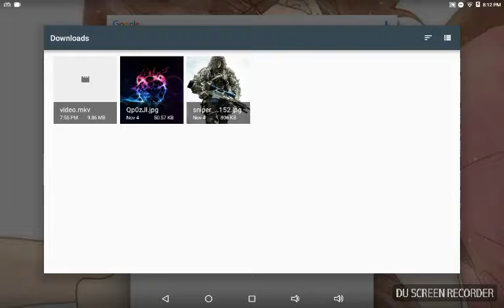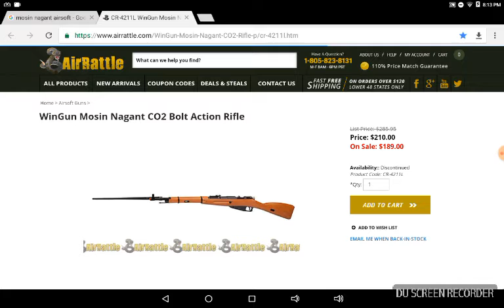Like the intro?